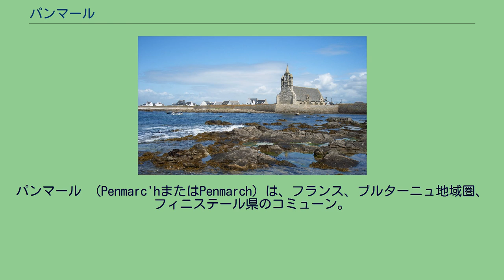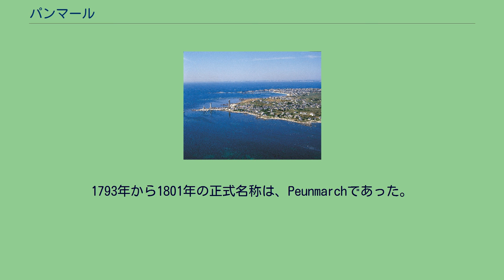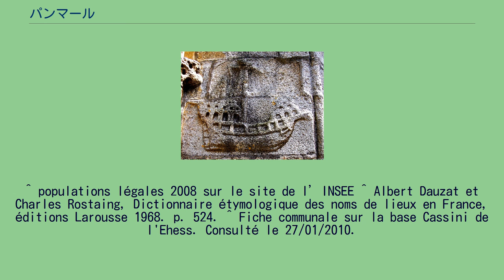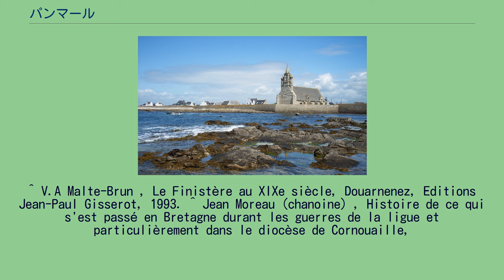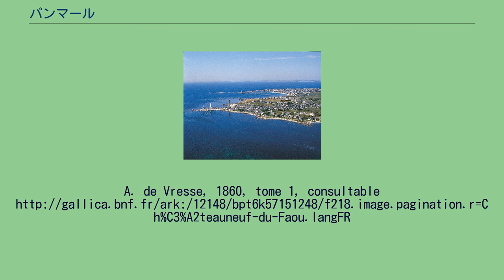パンマール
パンマール （Penmarc'hまたはPenmarch）は、フランス、ブルターニュ地域圏、フィニステール県のコミューン。
古名はTréoultréであった。
海辺にたつジョワ礼拝堂 サン・ゲノレ港 サン・ノンナ教会にあるカラベラ船のレリーフ カンペールの南西にあるビグダン地方（fr）有数のコミューンで、オディエルヌ湾の南端にあたる。
コミューンは平坦で標高が低い。
特にサン・ゲノレ地区では住宅用地のため、多くの湿地や潟が排水されている。
小島や岩礁が数多く点状にパンマール沖に散らばっている。
西に向かって開かれたサン・ゲノレ漁港は、悪天候になると危険であり、北西と南を花崗岩でできた半島で守られている。
北西のクリュゲン半島は本土との間を砂州がつないでいる。
本土と直接つながる南のコンク半島は激しい波で破壊されるのを防ぐため、コンクリートブロックで補強されている。
その地形や年間通じて吹き付ける強風のため、植物は地面すれすれに生えている。
ブルトン語でpennとは頭を意味し、marc'hはウマを意味する。
すなわち『ウマの頭』となる。
この名称は海岸線の形状を指し示している。
1793年から1801年の正式名称は、Peunmarchであった。
パンマールは14世紀から15世紀にかけ繁栄したブルターニュ公国のコミューンで、人口およそ10,000人を数えた。
パンマールのわずか西20マイル沖に、1年のうち漁期にタラが豊富に獲れる礁があったのである。
加えて、パンマールはスペインのガリシアやアストゥリアスの港とのアマ、リネン、ウシ、穀物を売買する貿易を行っていた。
町は海上貿易に集中し、周囲の土地は未開拓のままであったので、町の当局者は文明を求めて介入しなければならなかった。
町の繁栄は1500年代前後から衰退し始めた。
ニューファウンドランド島でのタラの大群の発見は、ラ・マンシュ海峡に面した漁業の町に利益をもたらしたからである。
サン・マロ、グランヴィル、ビニックがそれであった。
それでもパンマールはスペインとの穀物や干しダラ貿易を続けた。
パンマールは、イギリス海軍から標的とみなされ、幾度か攻撃を受けている。
しかしとどめの一撃は1595年にもたらされた。
無法者のギィ・エデル・ド・ラ・フォントネルが、ドゥアルヌネ湾に浮かぶ小さなトリスタン島を要塞化して隠れ家としたのである。
パンマールは城壁を持たず、2つの砦とフェンスがあるだけであった。
フォントネルは策を練った。
彼は武器を携帯せずにパンマールを訪問し、住民と九柱戯遊びをした。
彼は住民の信頼を得、その防衛力を下見する十分な時間をとったのである。
しかし住民たちは、彼が犯してきた多大な悪行や犯罪を知っていて警戒した。
数ヵ月後、腕が立つ大勢の兵士の一段を従え、フォントネルはパンマールへやってきた。
砦を制圧した後、そこが安全だと信じて要塞化された教会に財産を携え逃げ込んでいた住民たちを、彼らは虐殺した。
『祭壇の近くで彼らは恐ろしい虐殺を行った。
本堂の中にいた大半の人々は、そこに寝泊りしていたのである。
』大虐殺を逃れた人々は捕虜にされた。
彼は戦利品を奪い、裕福な住民たちはブレストの庇護を求めた。
フォントネルはブレストへ向かう船をドゥアルヌネ砦の方向へ引いていった。
根絶やしにされかけたパンマールがその後繁栄を取り戻すことはなかった。
歴史的にパンマールの経済は漁業、農業、貿易に依存している。
20世紀初頭から、魚の缶詰製造（イワシ、スプラット、マグロ、サバなど）や、野菜の生産（マメ、アオエンドウマメ、最近はアーティチョーク）が疑いなくコミューン経済を富ましてきた。
近年は漁業の他に観光が地域経済の牽引役である。
^ populations légales 2008 sur le site de l’INSEE ^ Albert Dauzat et Charles Rostaing, Dictionnaire étymologique des noms de lieux en France, éditions Larousse 1968. p. 524. ^ Fiche communale sur la base Cassini de l'Ehess. Consulté le 27/01/2010.
^ V.A Malte-Brun , Le Finistère au XIXe siècle, Douarnenez, Editions Jean-Paul Gisserot, 199...